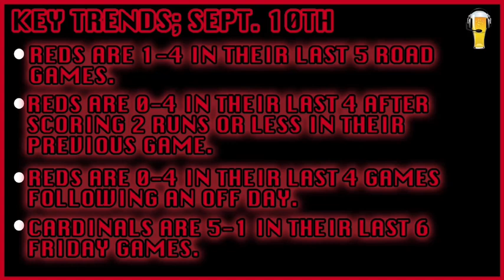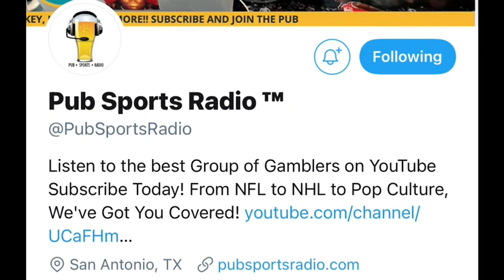Gamblers' First Glance | September 10th, 2021 | Cincinnati Reds vs. St. Louis Cardinals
Razor Sharp Picks is here with the Gamblers' First Glance!

Razor takes a game that, at a first glance, you assume you know what side you are going to bet on until Razor breaks it down and shows you the light!

Follow Razor Sharp Picks on Twitter @RazorSharpPicks!